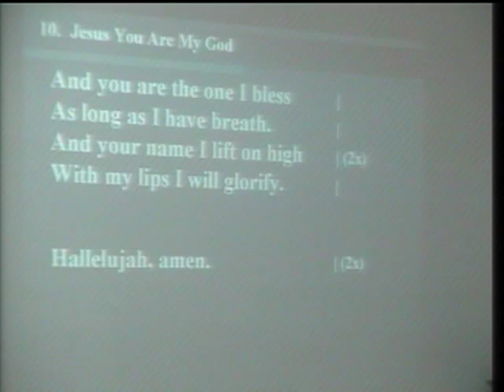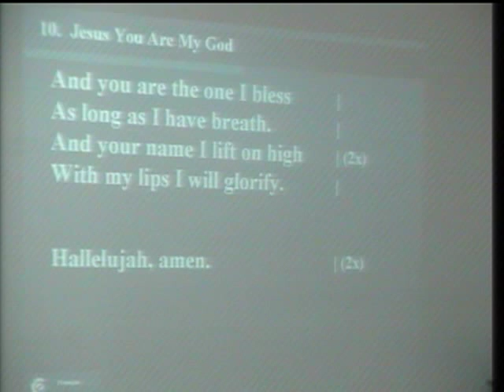10 - JESUS YOU ARE MY GOD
10 - JESUS YOU ARE MY GOD (Maranatha)